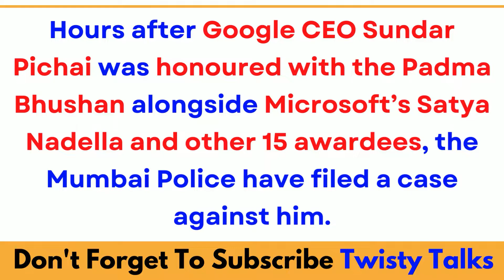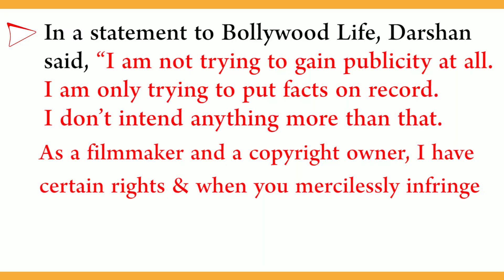FIR Against Google CEO | Google CEO Sundar Pichai के खिलाफ FIR दर्ज, जानें क्या है मामला ?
After winning Padma Bhushan, Google CEO Sundar Pichai booked by Mumbai Police

गूगल (Google) के पहले भारतीय सीईओ सुंदर पिचाई (Sundar Pichai) को भारत सरकार ने पद्म भूषण (Padma Bhushan) सम्मान देने की घोषणा की है. सुंदर पिचाई उन 17 शख्सियतों में शामिल हैं जिन्हें ये सम्मान दिया जाएगा. इसी बीच उनके खिलाफ एफआईआर (FIR) किए जाने की खबर सामने आई है। बॉलीवुड फिल्मों के प्रोड्यूसर-डायरेक्टर सुनील दर्शन (Suneel Darshan) ने Google के सीईओ सुंदर पिचाई के खिलाफ एफआईआर दर्ज करवाई है।

Google CEO Sundar Pichai has been booked for a copyright violation case by Mumbai Police. Know what happened.

Hours after Google CEO Sundar Pichai was honoured with the Padma Bhushan alongside Microsoft’s Satya Nadella and other 15 awardees, the Mumbai Police have filed a case against him. Sundar Pichai has been booked for a Copyright Violations Act case, along with five more of his company officials.

The case involves a movie uploaded on YouTube without authorizations of the creator. Google and Pichai are yet to comment on the matter.